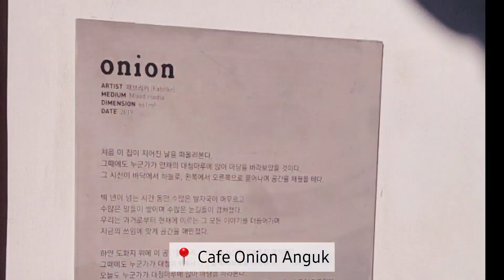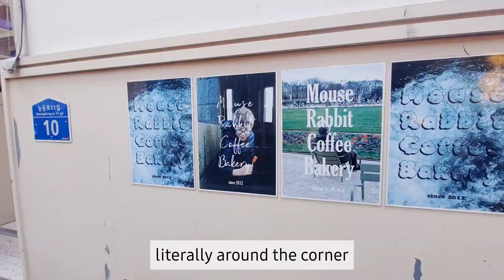Café Hopping in Seoul, Compilation of a Few Cafés ☕️🌱🍰💛